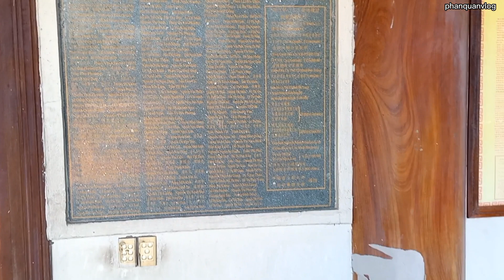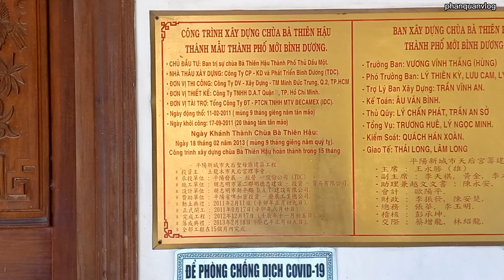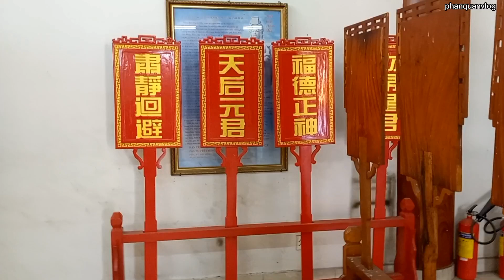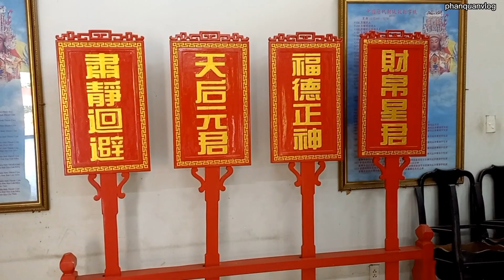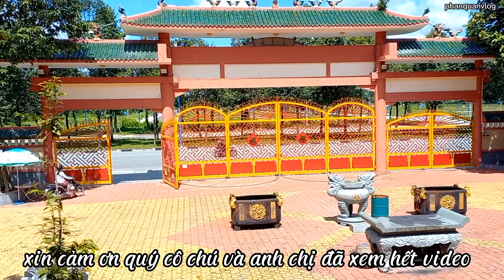Chùa Bà Thiên Hậu Thánh Mẫu 2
Chùa bà 2 tọa lạc tại lô k6a đường Lê Hoàn phường Hòa Phú tp thủ Dầu Một BD

Cô chú anh chị xem video thấy  hay thì ủng hộ cho mình một đăng ký và like nha. để mình có động lực lam video tiếp theo nha. mình xin cảm ơn quý cô chú  anh chị
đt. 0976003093